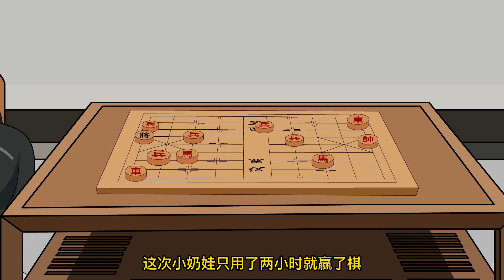哥哥哄奶娃高兴，奶娃很快打败古稀老者，通过围棋、象棋最高等级考核！34百家饭 【逗罗叶慕白】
本频道制作的所有视频都符合平台的使用政策，没有任何违规行为。 哈喽大家好，欢迎来到逗罗叶慕白
清新的人设，脑路清的对话，加上突破天际的颜艺，
表面清纯内核狂野，看到怀疑人生……